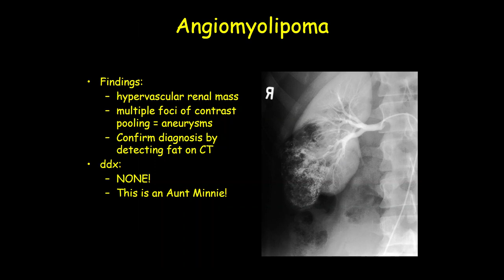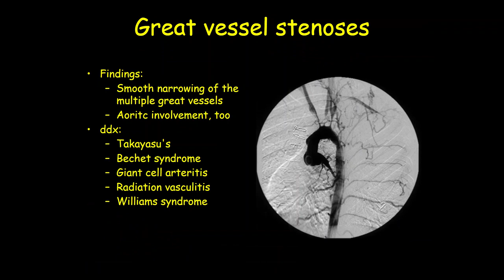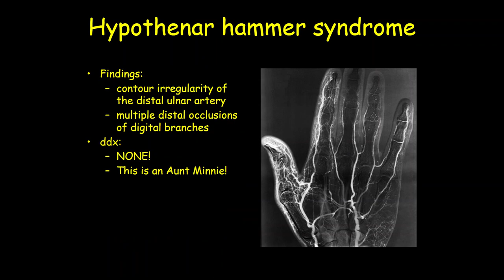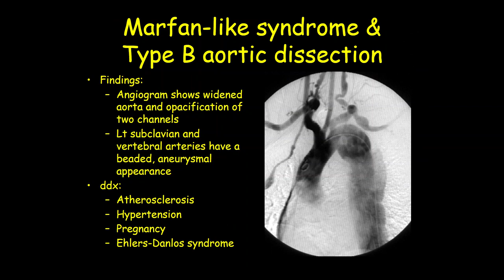ultrasound /radiology/sonology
radiology fellowships
radiology guidelines
gallbladder polyp radiology
gist radiology
gout radiology
gynecomastia radiology
radiology hours
radiology imaging
radiology jobs
radiology masterclass
nyu radiology
nsip radiology
radiology oncology
radiology online
osteochondroma radiology
osteoid osteoma radiology
princeton radiology
pres radiology
pi rads radiology assistant
pyelonephritis radiology
radiology quiz
radiology question banks
radiology residency
radiology regional portal
radiology report
radiology requirements
regional radiology
radiology salary
radiology school online
sarcoidosis radiology
radiology ultrasound
radiology unlimited
radiology ucla
ucla radiology
varicocele radiology
radiology xgp
yale radiology
radiology zones
radiology 0800
radiology 101 pdf
4th branchial cleft cyst radiology
ultrasound
transvaginal ultrasound
3d ultrasound
pelvic ultrasound
ultrasound tech
doppler ultrasound
8 week ultrasound
ultrasound abdomen
abdominal ultrasound
ultrasound baby
ultrasound breast
ultrasound biopsy
breast ultrasound
baby ultrasound
boy vs girl ultrasound
bladder ultrasound
boy ultrasound
ultrasound cost
ultrasound clinic
ultrasound certification
carotid ultrasound
can ultrasound detect cancer
cardiac ultrasound
ultrasound definition
ultrasound doppler
ultrasound doctor
ultrasound diagnostic
duplex ultrasound
ultrasound endometriosis
ultrasound early pregnancy
ultrasound exam
ultrasound echogenicity
endoscopic ultrasound
ectopic pregnancy ultrasound
endometriosis ultrasound
endometrioma ultrasound
early pregnancy ultrasound
epididymitis ultrasound
fibroadenoma ultrasoun
ultrasound video
zafar ultrasound